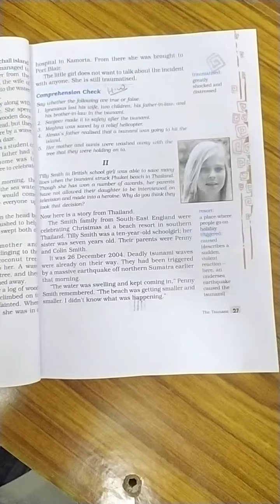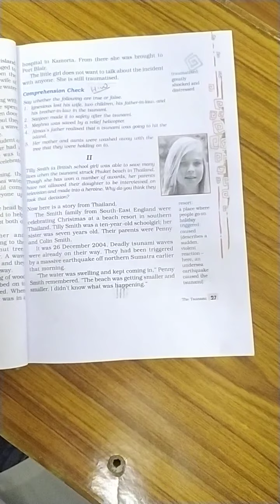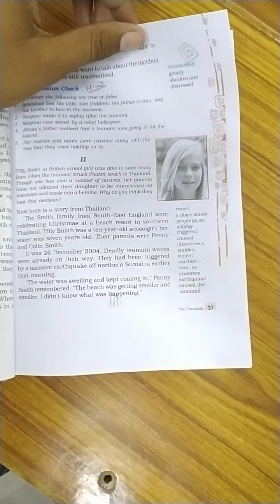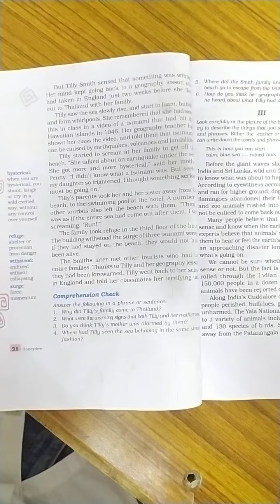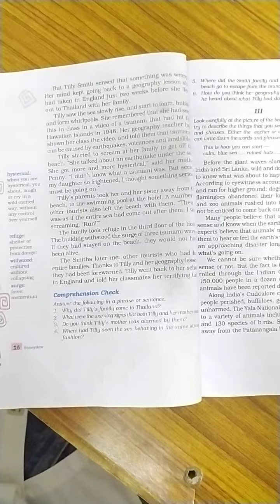VIII ENGLISH CH-2 P-2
PARSHV INTERNATIONAL SCHOOL WHERE THE FUTURE STARTS. AN ENGLISH MEDIUM CO.EDUCATION SCHOOL THIS VIDEO IS FOR VIII ENGLISH.